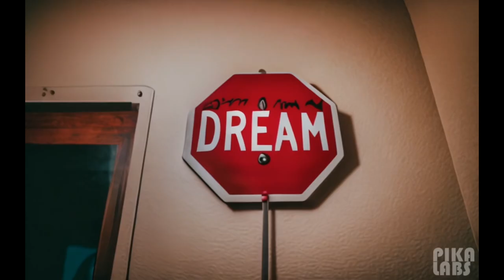“A￼ Sign￼” AI short film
Made for @Pika_Labs daily entry. Theme was ￼Sign￼s. I￼t’s not easy to make a short in a day with original music, etc & still attend to life + two sick kids. 🤪 But it was fun!